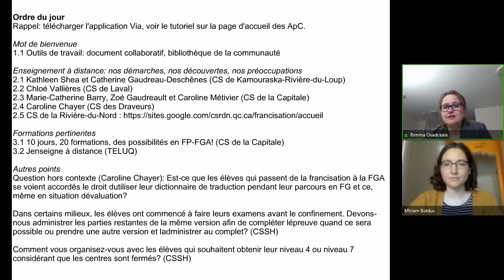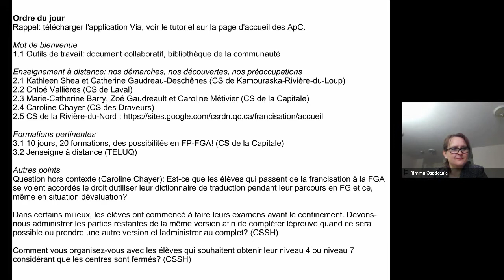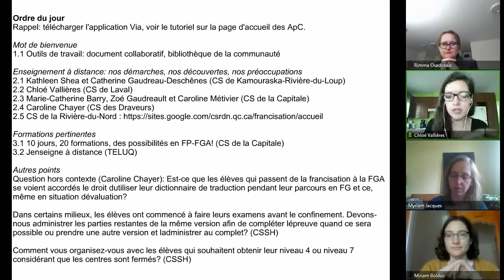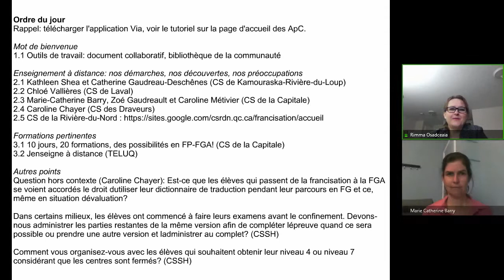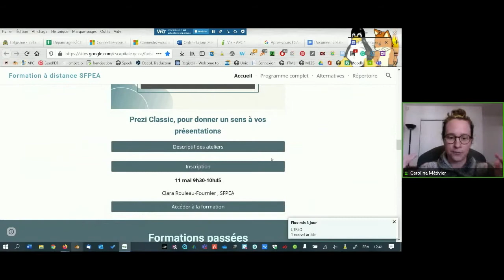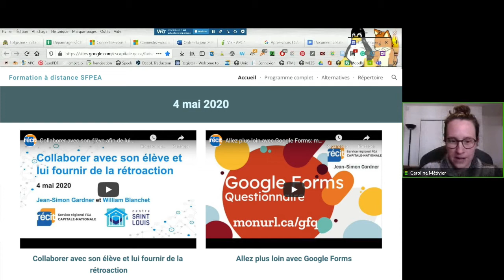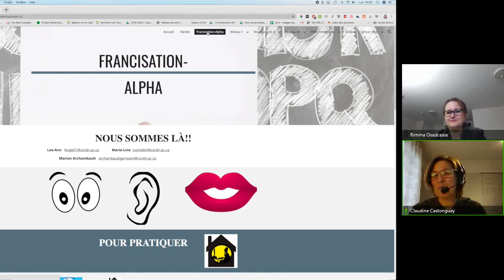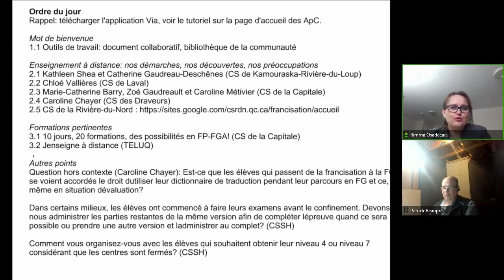Communauté Francisation, 6 mai 2020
Rencontre de la communauté Francisation qui s'est tenue le 6 mai 2020 dans le cadre des Après-cours FGA. Voir l'article complet sur le blogue